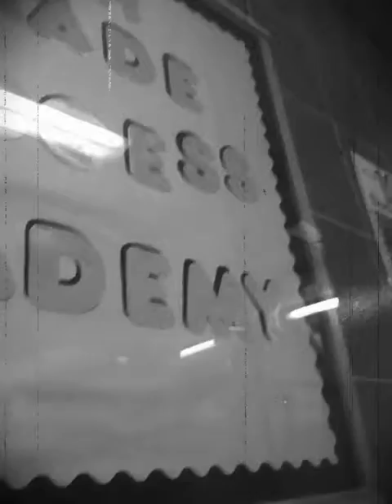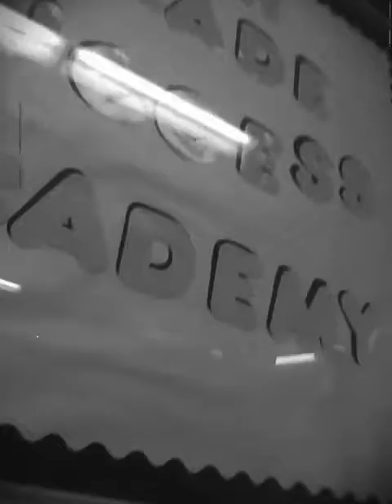Solo && Ensemble ;D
Me and my cousin, Arista, being dorks at our solo and ensemble competition (: Oh, we got a 2nd place rating by the way (: